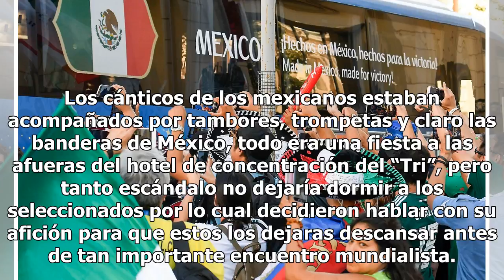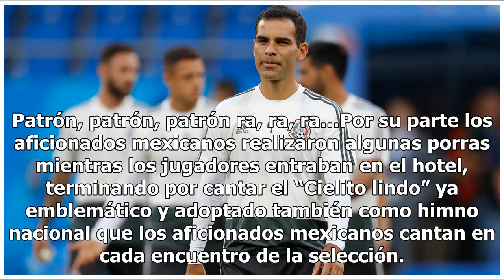Selección Mexicana recibe apoyo de mexicanos en hotel de concentración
Los mexicanos siempre llevamos la fiesta y el buen ambiente en nuestros corazones. En cualquier lugar a donde vaya la Selección Mexicana siempre se hace presente un grupo de aficionados mexicanos que los están apoyando y en Rusia no ha sido la excepción. El “Tri” se enfrenta este sábado a Corea del ...